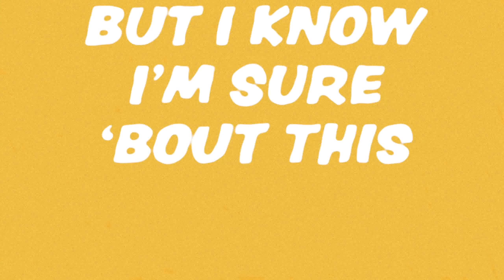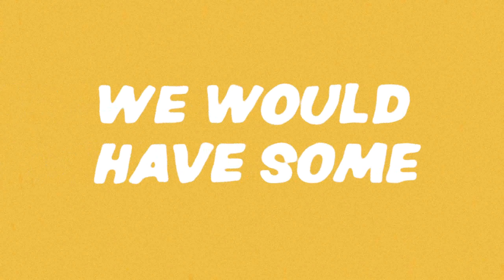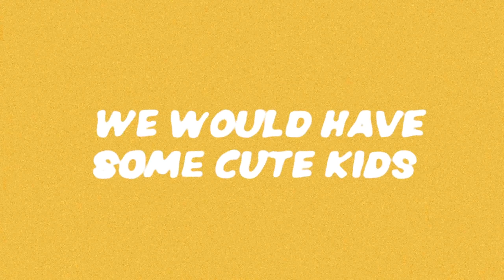Tai Verdes - we would have some cute kids. (Lyric Video)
Animated by: Julia Fernandez

“we would have some cute kids.”
Performed by Tai Verdes
Written by Tai Verdes and Adam Friedman
Produced and mixed by Adam Friedman

Lyrics:
I’ve seen your face and we would have some cute kids
All the other parents would be jealous
Listen here baby
They would make varsity teams
Become king and queen
We talkin’ about the American dream
Yeah we would have some cute kids
I’m not the smartest
But I know I’m sure ‘bout this

Baby don’t you know they would get straight A’s
Do baseball or ballet
They might even be the lead in the school play
Girl you know the truth is

(Me and you baby)
(You know it)
You know that we would have cute kids

We would go on so many family trips
Yeah baby
Let’s pack the mini-van
See the Hoover Dam
You making me a real family man

(You know it)
(I don’t tell no lies)

Ohh it’s just the way it is baby
just the way it is baby
Ohh just the way it is

just the way it is